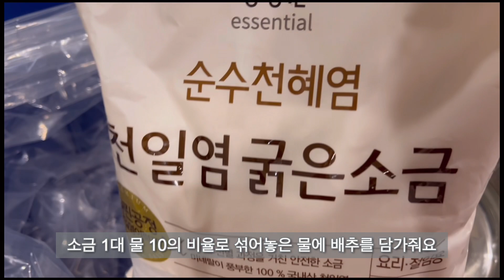비법 김장 재료 4가지 | 미국에서 김장하는 법 | 배추 쉽게 절이는 팁 | 굴 겉절이, 훈제 삼겹살, 막걸리 먹으려고 김치 만들어요 | Homemade Kimchi Recipe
오늘은 저희 가족 김장한 영상을 준비했어요.
김치 명인 분들의 팁과 전라도 출신 저희 할머니의 팁, 해외 살면서 꼼수만 늘은 저의 팁이 다 결합된 약간의 특별할 수도 있는 4가지 김장 재료 공개 합니다.

김치 레시피는 워낙 훌륭한 고수들의 레시피가 많으니 취향에 맞는 것을 사용하시되, 4가지 재료중 관심 가는 것이 있다면 한번 넣어 보셔요~

저는 배추 열포기 정도 담았구요.

제가 이번에 넣은 재료들은 그저 참고용으로 밑에 적어 놓겠습니다.

*김치 양념
마늘 (crushed garlic) 1 1/2 cup
생강 (crushed ginger) 1/3 cup
멸치 액젓 (fish sauce) 1 1/4 cup
새우젓 (salted shrimp)  250g
소금 (salt) 1cup
육수 물 4컵 (anchovy broth) (멸치, 다시마, 디포리)
고구마  약간 (3/4 sweat potato) (보통 사이즈 한개 약간 안되게 넣었어요)
찹쌀 (Glutinous rice) 1/4 cup
물 (water) 2 cup
홍고추 (red peppers) 6개
배 (Asian pear) 1/2개
사과 (apple) 1/2 개
양파 (onion) 1개
새우 큰거 (shrimps) 5-6 개
홍시 (soft persimmon) 2개
무 (radish) 7개
파, 갓, 미나리, 부추, 조금씩 넣었어요.
little bit of (green onion, mustard, korean chives, watercress (minari)

김치 절일때 소금물의 염도는 소금 1에 물 10의 비율로 썼어요.
중간중간 반포기 마다 천일염 한줌씩 뿌렸어요.